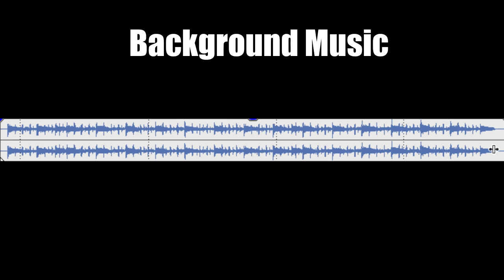Generation Zero -All Instrument Emotes Played Separately And All At Once- [+Background Music!]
Here are all the instrument emotes played all at once and separately!